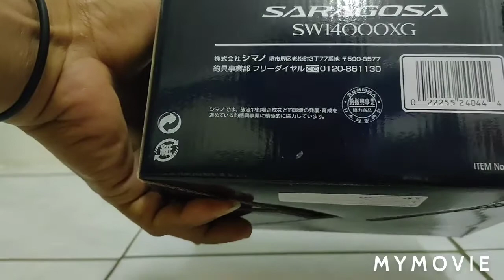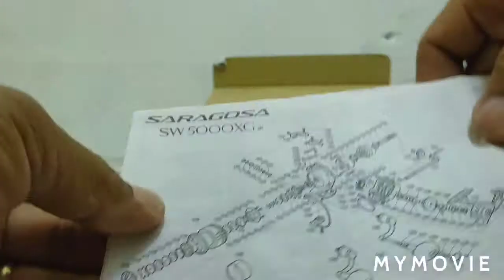unboxing reel shimano saragosa sw14000xg